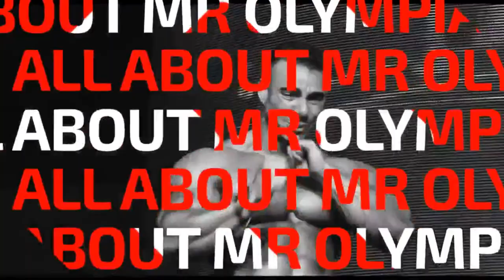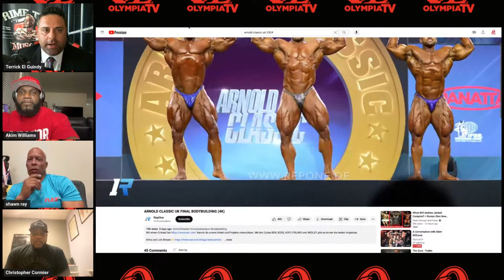A Conversation with Akim Williams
Terrick EL Guindy, Bob Chick and Shawn Ray join the superstar bodybuilder for a discussion of his last performances